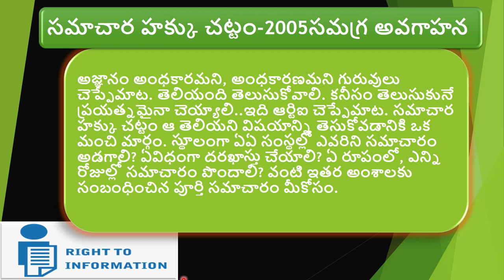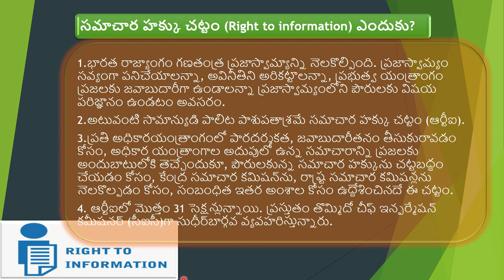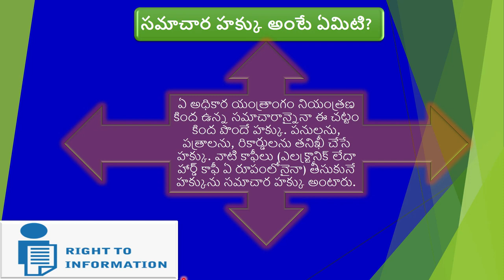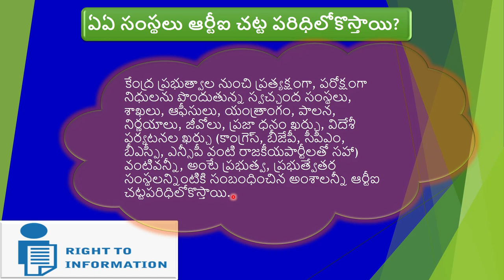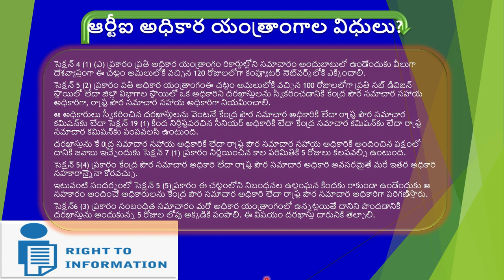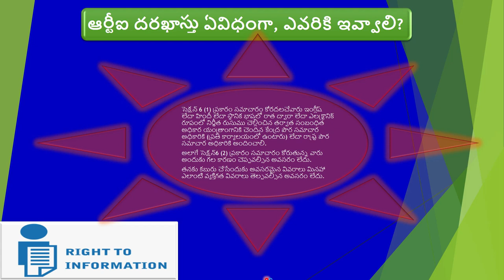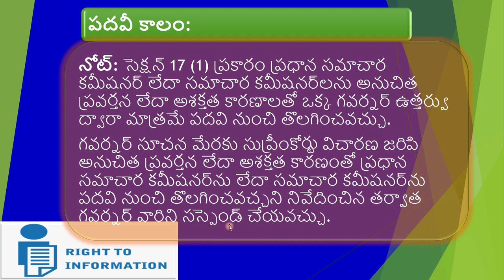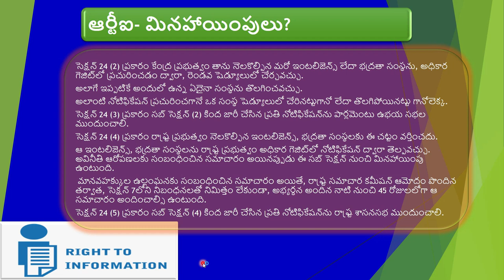Right to Information Act 2005/ samachara hakku chattam full details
In this video, know what is the role of RTI act in India. For more Latest informative Videos, Right to Information (RTI) is act of the Parliament of India to provide for setting out the practical regime of the right to information for citizens and replaces the erstwhile Freedom of information Act, 2002. Under the provisions of the Act, any citizen of India may request information from a "public authority" (a body of Government or "instrumentality of State") which is required to reply expeditiously or within thirty days. Highlights What are the objectives of Right to Information Act? Who can apply for RTI? How can I use the Right to Information Act? What is the role of RTI act in India?
Every Indian should know about RTI filing. The procedure to File RTI is simple and hassle-free.
Write the application (or get it typed, your choice) on a paper in English/Hindi/the official language of the state. Some states have prescribed format for RTI applications. Address it to the PIO (Public Information Officer) of the department concerned.

Take a photocopy of the application for your record. If you're sending the application by post, it's advisable to send it via registered post, as then you will have an acknowledgement of your request's delivery. If you're submitting the application to the PIO in person, remember to take an acknowledgement from him/her.
The Act is so people-friendly that if an illiterate person approaches a PIO and wants some info under the RTI, he/she can tell his requirement to the PIO and the officer is obliged to write it down for them and read it to them before processing it.
One need not write the application on a clean sheet of paper. Even a crumpled, old, torn piece of paper will do, so long as your written content on it is legible.
Until the RTI Act empowered the common man to demand information from government, only the members of Parliament had the privilege of seeking this information.
If you are hesitant about sending your RTI application by post and can't take a day off work to catch hold of the PIO concerned, you can go to your post office and submit your application to the assistant PIO. The postal department has appointed many APIOs across its many offices. Their job is to receive RTI applications and forward them to the PIO or appellate authority concerned.
How to solve problems using RTI?
Which Personal Problems can be solved using RTI
Pending Income Tax return
Delayed PF withdrawal
Delayed PF Transfer
Delayed Passport
Delayed Aadhar card
Delayed IRCTC Refund
Copies of answer sheets
Property Documents like Occupancy Certificate/Completion Certificate
Status of FIR
Status of a complaint
Status of EPF
Delay in Scholarship
Which Social Problems can be solved using RTI
Fix roads with pot holes
Conduct social audit of government projects
Know how your MP/MLA spent the fund allocated to him
Know how a particular government project or scheme was implemented
For competitive exams syllabus and full subject video

TELANGANA GEOGRAPHY

ARMY BSC NURSING ONLINE CLASSES/ONLINE COACHING